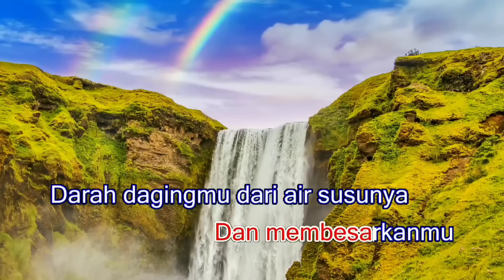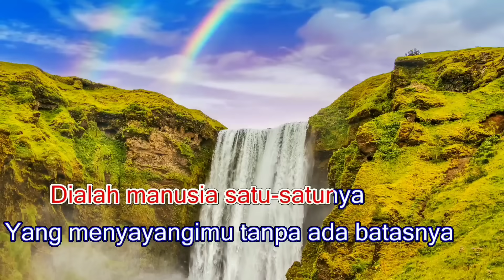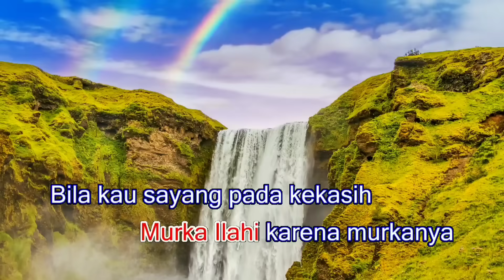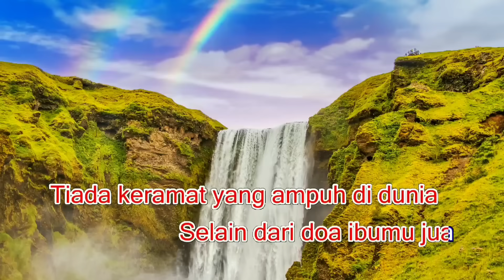KERAMAT - Lesti (KARAOKE) Tempo Slow || Nada Wanita E minor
Keramat - H. Rhoma Irama Versi Lesti Kejora Tempo Slow Karaoke nada Wanita versi Keyboard. Terimakasih...

@Nyoks Entertainment